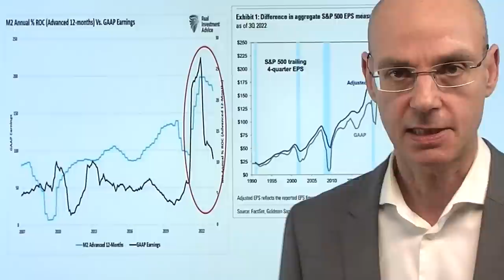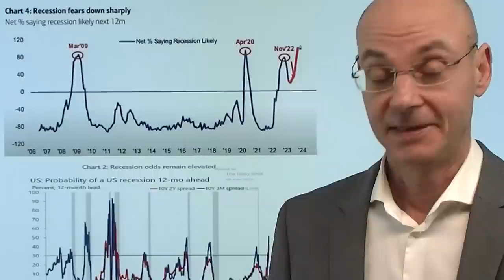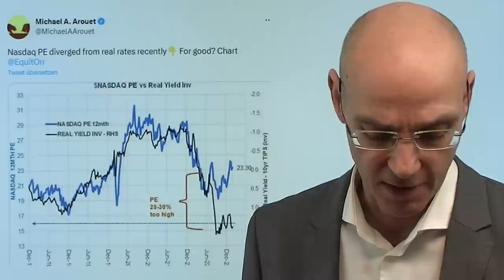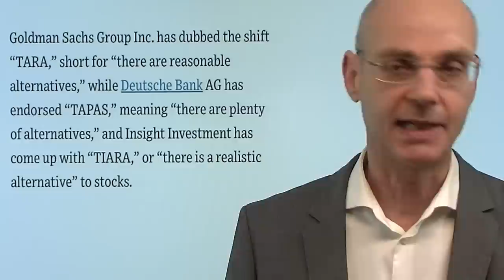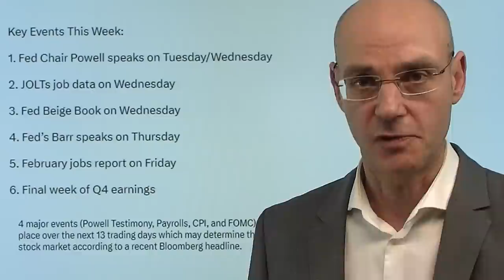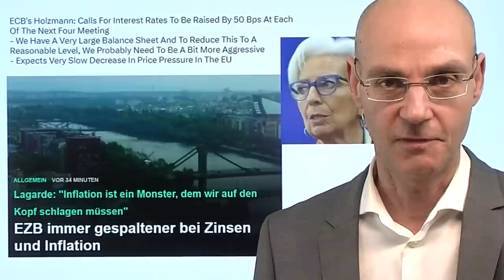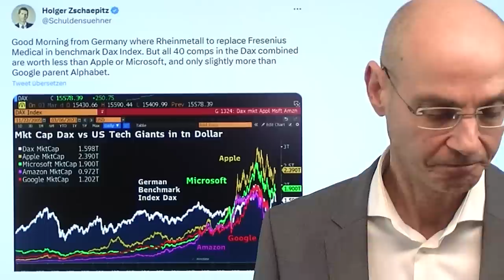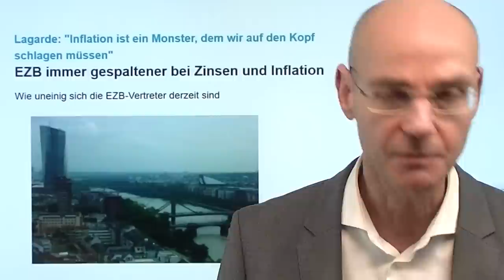S&P 500, Nasdaq: Der seltsamste Bullenmarkt aller Zeiten! Marktgeflüster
Hinweise aus Video:

1. Dax mit neuem Jahreshoch – warum eigentlich?

2. EZB immer gespaltener bei Zinsen und Inflation

Wenn das wirklich ein neuer Bullenmarkt beim S&P 500 und beim Nasdaq sein sollte, dann wäre es der seltsamste Bullenmarkt der Geschichte! Es wäre der erste Bullenmarkt, der beginnt, während die US-Notenbank Fed die Zinsen och weiter anhebt und damit die Liquidität weiter verknappt. Gleichzeitig sinken die Gewinne der Unternehmen im S&P 500 - aber weil die Kurse nicht fallen, werden dadurch die US-Aktien faktisch immer teurer. Gleichzeitig "schreien" die Anleihemärkte mit ihren massiv invertierten Zinskurven geradezu, dass eine Rezession bevor steht - was historisch nie jemals positiv für Aktienmärkte gewesen ist. Dabei steigen derzeit Nasdaq-Aktien am stärksten, die eigentlich am Negativsten von steigenden Zinsen betroffen sein müßten. Vier zentrale Ereignisse werden nun den Weg weisen in den nächsten 13 Handelstagen: morgen Powell vor dem US-Senat, am Freitag die US-Arbeitsmarktdaten, nächste Woche die US-Inflationsdaten und die Woche darauf die Fed-Sitzung..